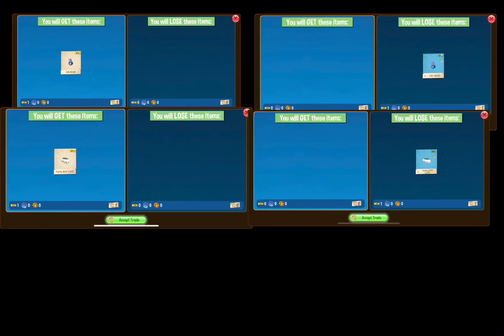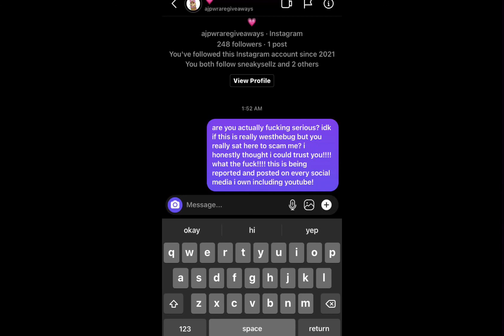I WAS SCAMMED... again? | Animal Jam Play Wild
Hey yall, so once again I’ve been scammed. Lord almighty... passed two weeks ive been scammed 4 times and this one was pretty bad. If you’ve watched the whole video please all mighty report and block this jammer/s (westhebug, rosyfræze, and Billieeeebug) the last two have like weird fonts in their names.. please just stay safe, animal jam isnt the way it used to be sadly :(